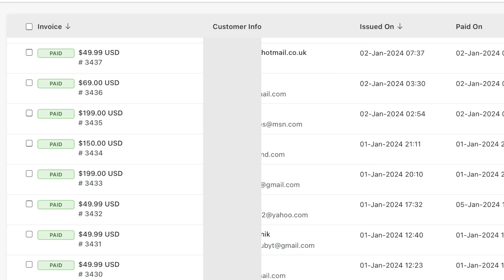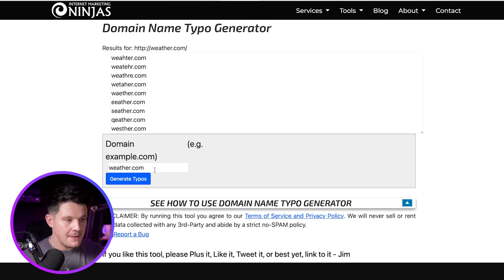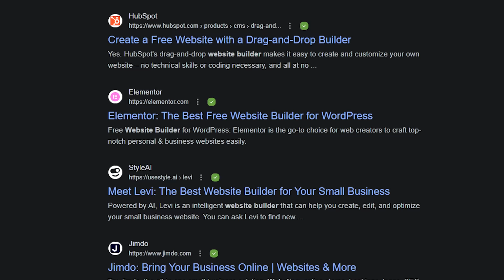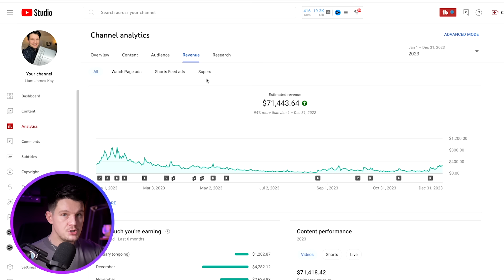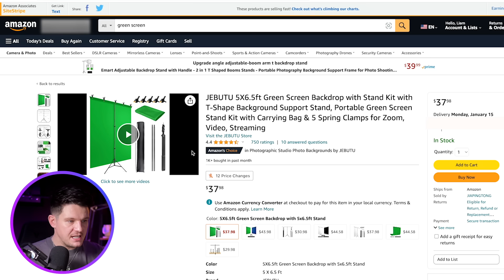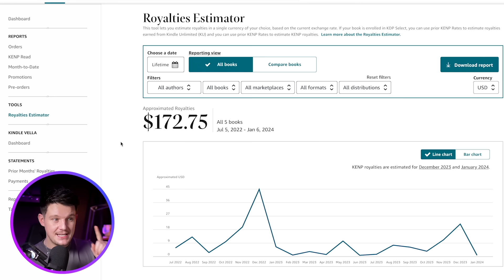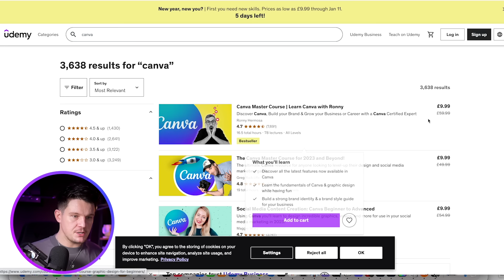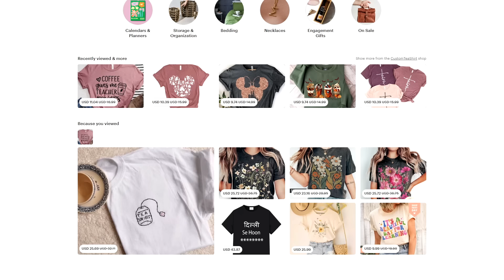How I Earn $2K/Day in Passive Income (2024)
In this video I reveal my top 9 passive income ideas for 2024. These are powerful beginner friendly passive income streams that actually work.

*Chapters*
00:00 - Intro
00:34 - Passive Income Idea 1
02:58 - Passive Income Idea 2
06:12 - Passive Income Idea 3
09:00 - Passive Income Idea 4
10:58 - Passive Income Idea 5
13:16 - Passive Income Idea 6
15:32 - Passive Income Idea 7
18:02 - Passive Income Idea 8
19:27 - Passive Income Idea 9